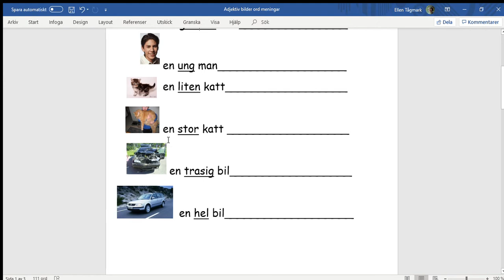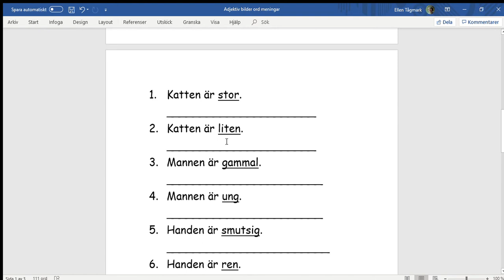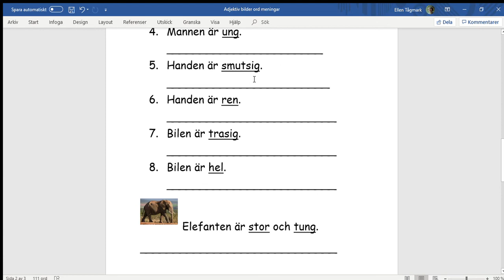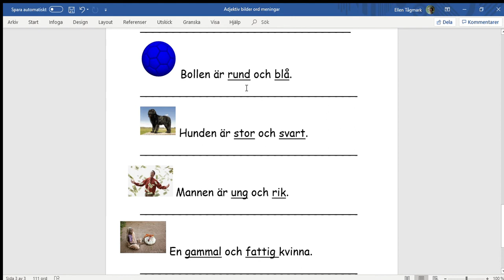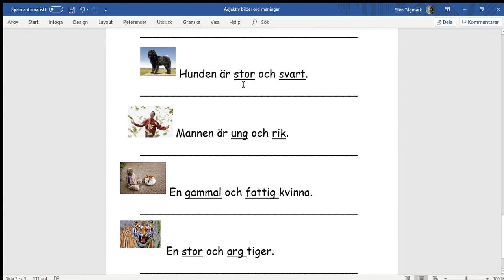Adjektiv bilder ord meningar 2